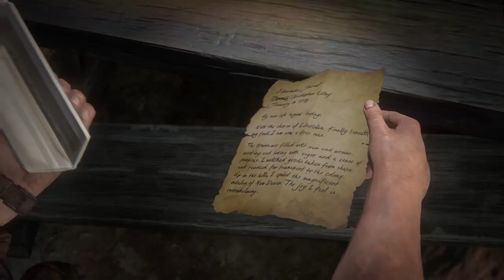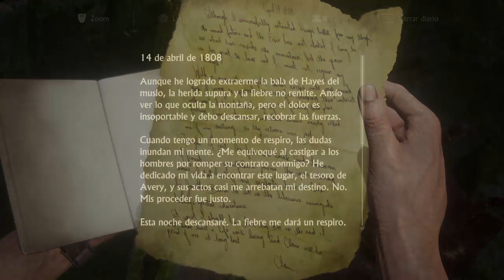Uncharted 4: El desenlace del ladrón | Capitulo 29